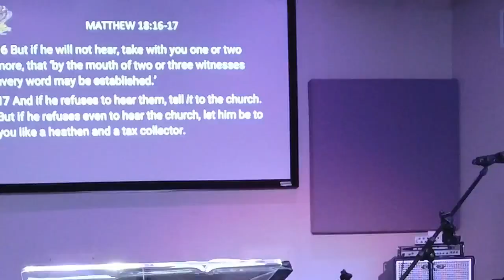FORGIVENESS 10/08/23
A study in Forgiveness - explanations, practice, and other helpful things...